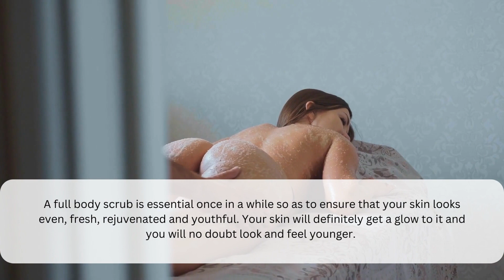Body Scrub Massage